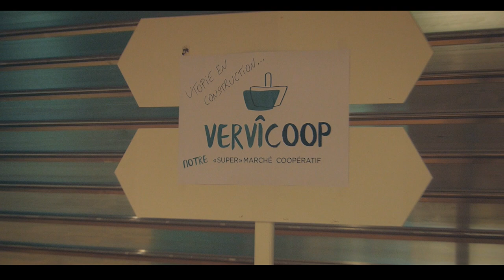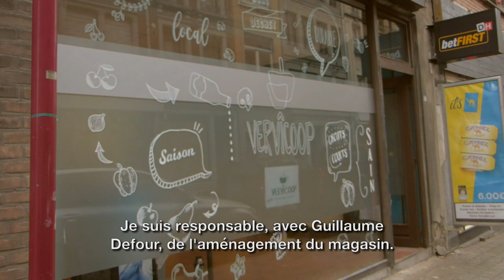Vervîcoop - ouverture d'une épicerie coopérative.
Le 13 décembre 2018 a eu lieu l'ouverture du supermarché coopératif de Verviers.